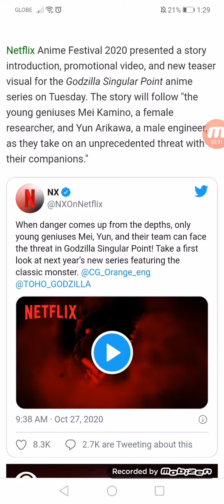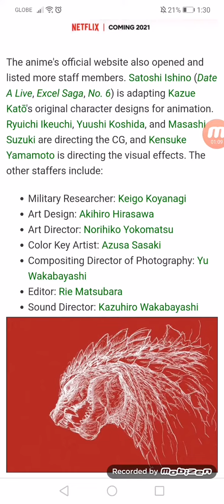Godzilla Singular Point Anime Series Reveals Story, Video, More Staff, Visual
Date A Live's Satoshi Ishino adapts Kazue Katō's original character designs